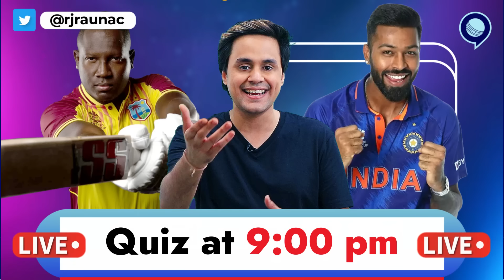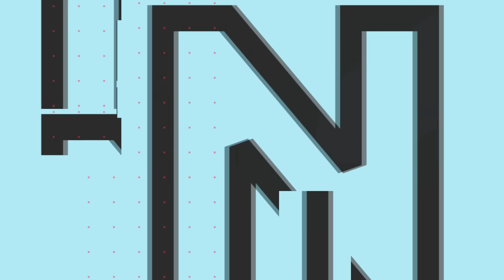ऐसे जीतने चलेंगे World Cup? | IND vs WI | First T20 | Indian Team | Run Tantra | RJ Raunak